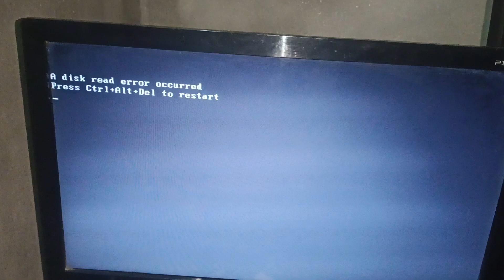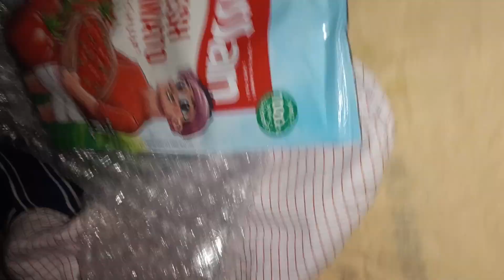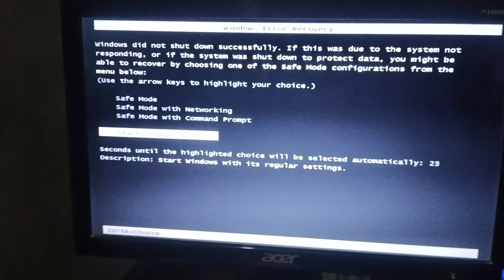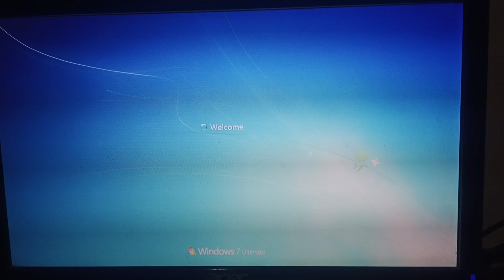computer start disk error solution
PRESSCTRL+ALT+DEL, CTRL+ALT+DEL, HOWTOFIXADISKREADERROROCCURRED, BOOTMGRISMMISSINGPRESS, COMPUTERSTARTINGERRORSOLUTION, CTRL+ALT+DELERRORSOLUTION, COMPUTERSTARTPROBLEMSOLUTIONINHINDI